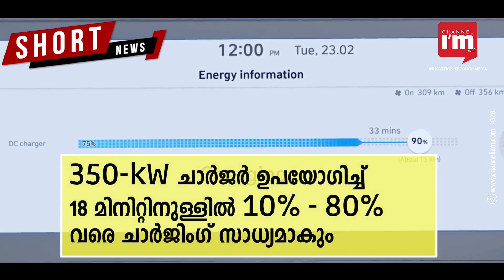Hyundai IONIQ 5 മോഡൽ BEV വിപണിയിലേക്ക് | PE Configuration Can Go From 0 km/h to 100 Km/h In 5.2 sec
IONIQ 5 മോഡൽ ബാറ്ററി ഇലക്ട്രിക് കാർ പുറത്തിറക്കി Hyundai
Hyundai യുടെ പുതിയ IONIQ ബ്രാൻഡിലെ ആദ്യത്തെ മോഡലാണ് IONIQ 5
Electric-Global Modular Platform  എന്ന Hyundai യുടെ BEV ആർക്കിടെക്ചറിലാണ് നിർമാണം
അൾട്രാ ഫാസ്റ്റ് ചാർജിംഗും Vehicle-to-Load ഫംഗ്ഷനുമായാണ് IONIQ 5 വരുന്നത്
പവർ-ഇലക്ട്രിക് കോൺഫിഗറേഷനുകളുടെ ഒന്നിലധികം ഓപ്ഷനുകളിൽ IONIQ 5 ലഭ്യമാണ്
എല്ലാ PE വേരിയേഷനുകളും മണിക്കൂറിൽ 185 കിലോമീറ്റർ പരമാവധി വേഗത നൽകുന്നു
58 kWh, 72.6 kWh എന്നിങ്ങനെ രണ്ട് ബാറ്ററി പായ്ക്ക് ഓപ്ഷനുകളാണ് ഉളളത്
റിയർ മോട്ടോർ മാത്രമോ ഫ്രണ്ട്, റിയർ മോട്ടോറുകളോടു കൂടിയതോ ആണ് മോഡലുകൾ
IONIQ 5 ന്റെ E-GMP  400-V, 800-V ചാർജിംഗ് ഇൻഫ്രാസ്ട്രക്ചറിനെ പിന്തുണയ്ക്കുന്നതാണ്
350-kW ചാർജർ ഉപയോഗിച്ച് 18 മിനിറ്റിനുള്ളിൽ 10% - 80% വരെ ചാർജിംഗ് സാധ്യമാകും
IONIQ 5 അഞ്ച് മിനിറ്റ്  ചാർജിംഗിലൂടെ 100 km റേഞ്ച്  ലഭിക്കുമെന്ന് കമ്പനി അവകാശപ്പെടുന്നു
എയറോഡൈനാമിക് എഫിഷ്യൻസി കൂട്ടാൻ കാറിന്റെ വശങ്ങളിൽ ഓട്ടോ ഫ്ലഷ് ഡോർ ഹാൻഡിൽസുണ്ട്
 ഇലക്ട്രോണിക് ആയി ക്രമീകരിക്കാവുന്ന രീതിയിലുളളതാണ് മുൻ സീറ്റുകൾ
 72.6-kWh ബാറ്ററിയിൽ All-wheel-drive ഓപ്ഷനിൽ 225-kW കരുത്തും 605 Nm Torque ഉം ലഭിക്കും
ഈ PE കോൺഫിഗറേഷനിൽ 5.2 സെക്കൻഡിനുള്ളിൽ  0 km/h - 100 km/h പോകാൻ കഴിയുമെന്ന് കമ്പനി
ടു-വീൽ ഡ്രൈവ്, 72.6-kWh ബാറ്ററി ഓപ്ഷനിൽ ഒറ്റ ചാർജിൽ 470-480 കിലോമീറ്ററായിരിക്കും റേഞ്ച്